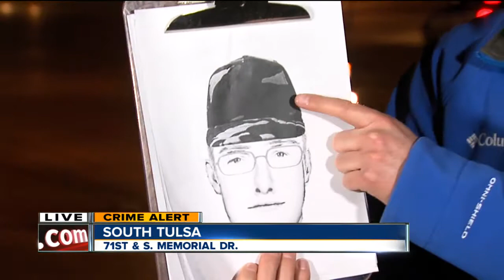Six sexual attacks reported in one week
Investigators say all cases may be connected